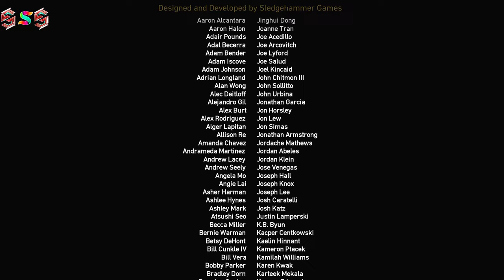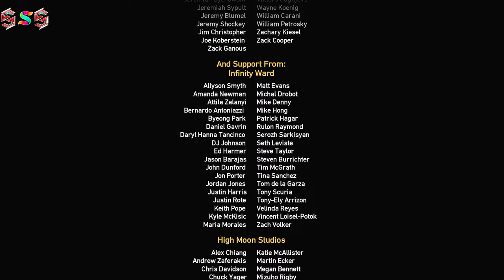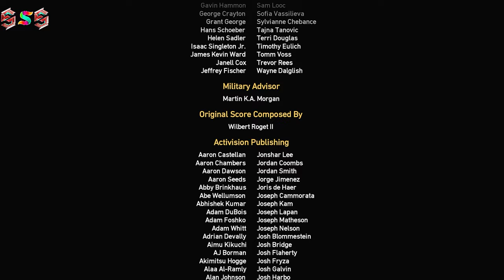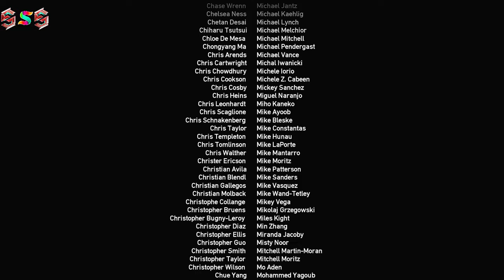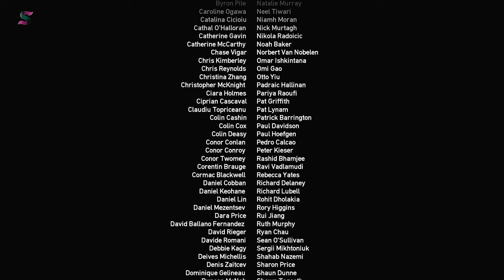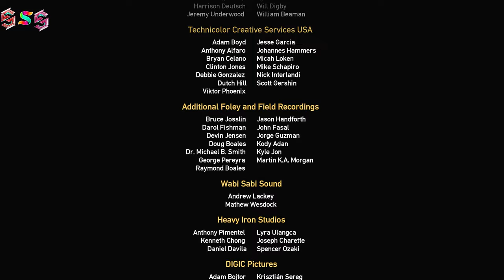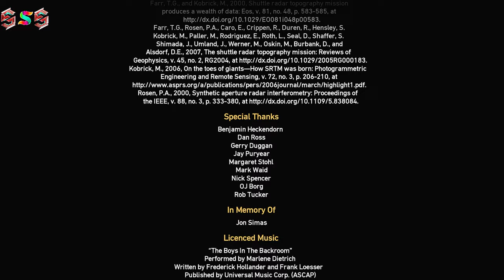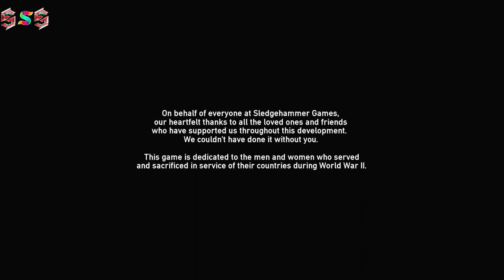Call of Duty - WWII ⭐Mission_11 (EX)⭐ {Epilogue} 🚩[THE END]🚩 / Siam playthrough.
Call of Duty WW2 ""Epilogue"" is the twelfth and final campaign level in Call of Duty: WWII. Unlike most missions, this mission is only playable after the player completes The Rhine, which automatically cuts to the Epilogue after the level's completion.

""Epilogue"" is the eleventh campaign level extra in Call of Duty: WWII.

Call of Duty: WWII is a first-person shooter video game developed by Sledgehammer Games and published by Activision for Microsoft Windows, PlayStation 4 and Xbox One. It is the fourteenth primary installment in the Call of Duty series. The game is set in European theatre of the war. The campaign is centered around a squad in the 1st Infantry Division, and follows their battles in the Western Front, while the multiplayer expands on different fronts not seen in the campaign. The game was released worldwide on November 3, 2017.

Played by : Sadman Sakib Siam (SSS)
Edited by : Sadman Sakib Siam (SSS)